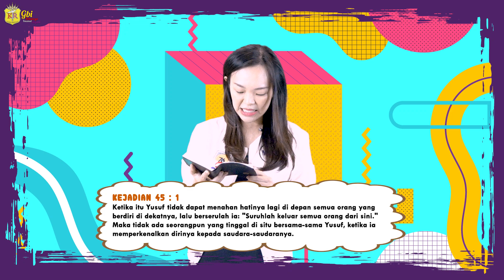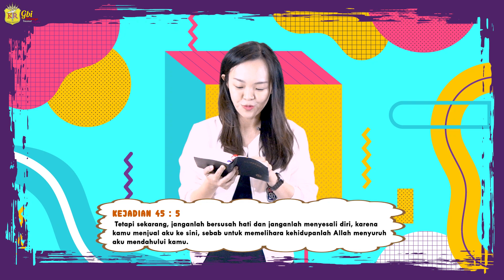KelIR Kids Minggu 9 Agustus 2020 - "Yusuf mengampuni Saudara -Saudaranya" (Kejadian 45 : 1- 28)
ONLINE SERVICE GBI KelIR

Shalom,
Untuk mendukung Pemerintah dalam mengurangi kegiatan yang berkumpul massal dalam rangka mengurangi penyebaran virus Corona, maka diberitahukan bahwa ibadah dapat di ikuti secara streaming. Sampai pemberitahuan lebih lanjut.
Untuk Persembahan, Persepuluan & Persembahan Pembangunan dapat diberikan melalui transfer melalui rekening Gereja
Untuk Persembahan & Persepuluhan :

Rekening BCA :
An. K. Anderonikus Rorong & Irham
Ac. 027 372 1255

Rekening Mandiri :
An. Bethany
Ac. 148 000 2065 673

Untuk Persembahan Pembangunan :
Rekening BCA :
An. GBI Q Pembangunan
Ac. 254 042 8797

Rekening Mandiri :
An. Bethany
Ac. 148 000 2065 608

Play Store / App Store : KelIR Church